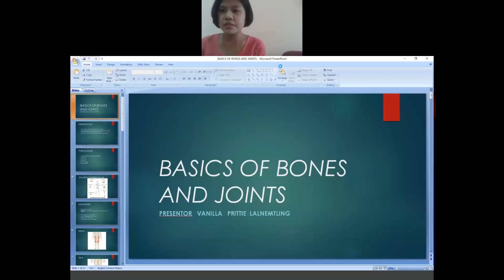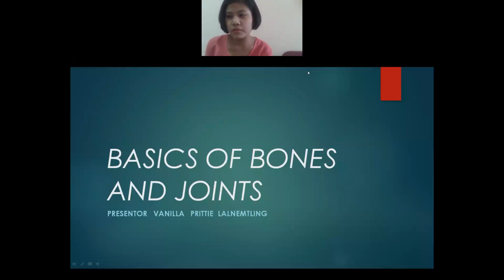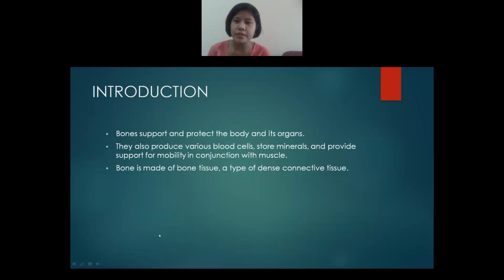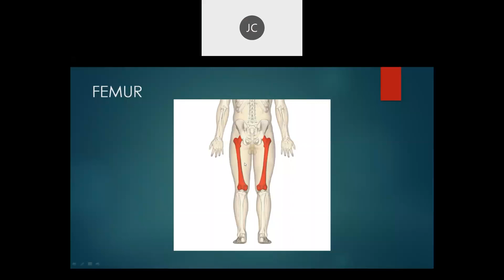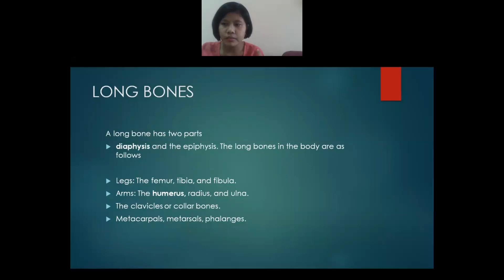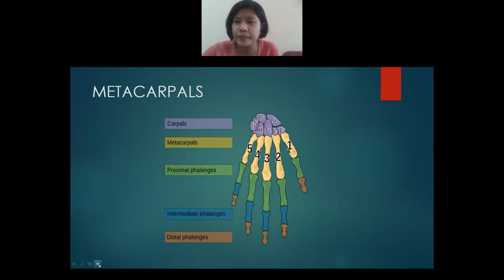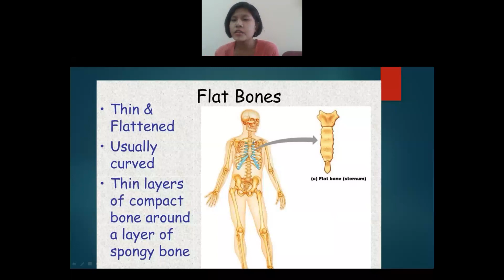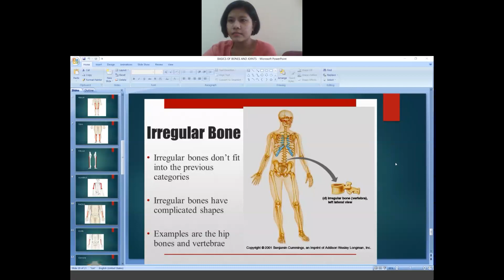BASICS OF BONES AND JOINT (ANATOMY,THEORY)3 Years 3rd Semester 23rd August 2021